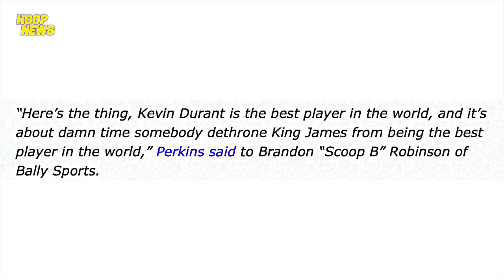Lakers Kukuhanin Na Itong Si Collison? LeBron Tapos Na Ang Pagha-Hari! Kuz Balik Ensayo Na!